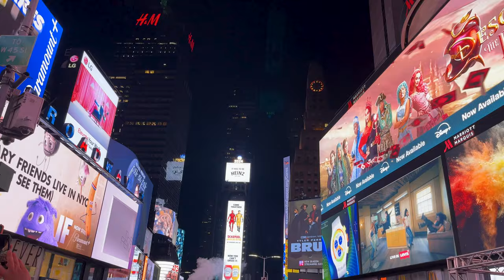Times Square, New York City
New York City Times square. The city that never sleeps.